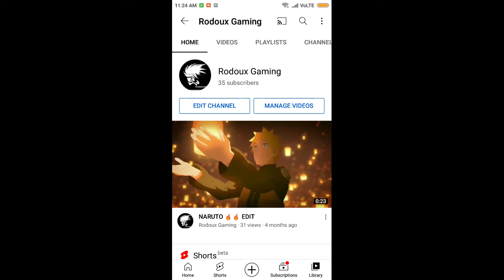seen my video 😱😲😲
Thank Rachit